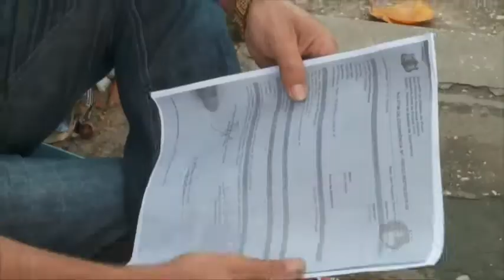Operação integrada prende suspeitos e apreende drogas